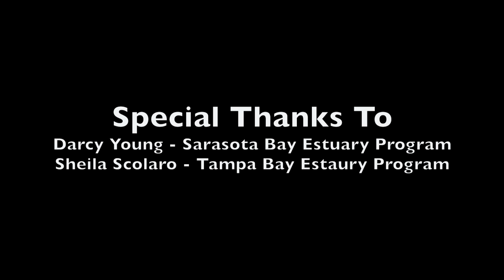Explorers' Academy: National Estuaries Week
In celebration of National Estuaries Week, we met with Darcy Young from Sarasota Bay Estuary Program and Sheila Scolaro from Tampa Bay Estuary Program to learn about our local estuaries and ways that YOU can help us protect them for wildlife and future generations!